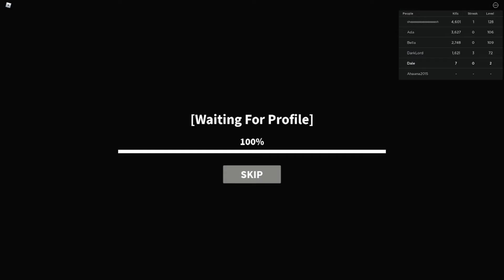ROBLOX KNIFE ABILITY TEST | DALE CYRILLE🍩